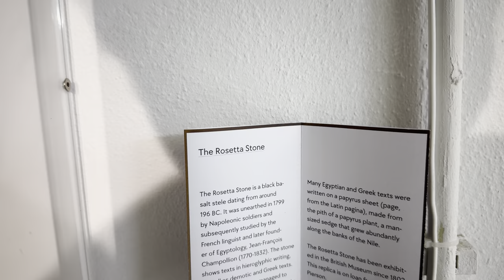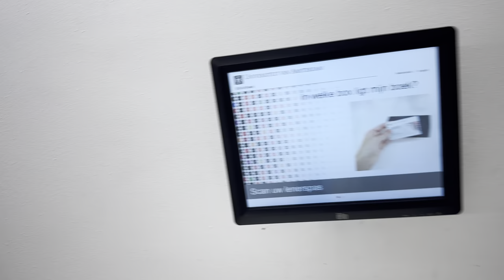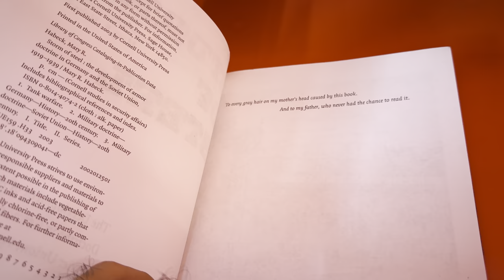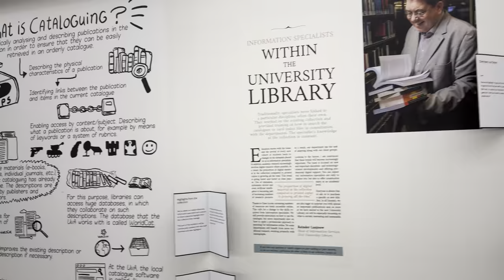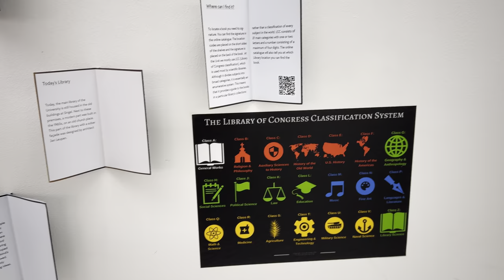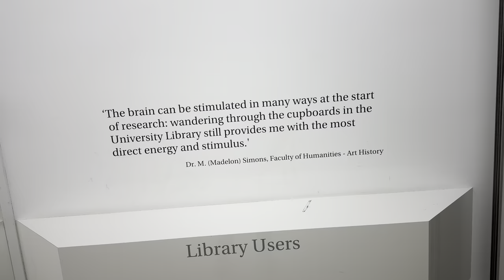A Tour In The Library Of University Of Amsterdam, February 16, 2024 at 11:09